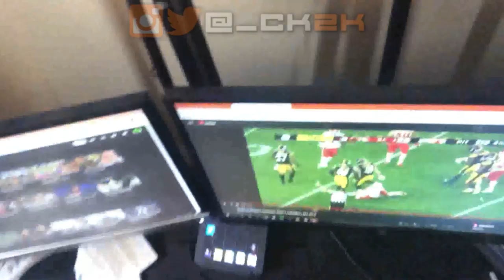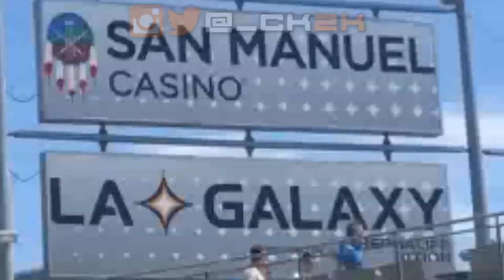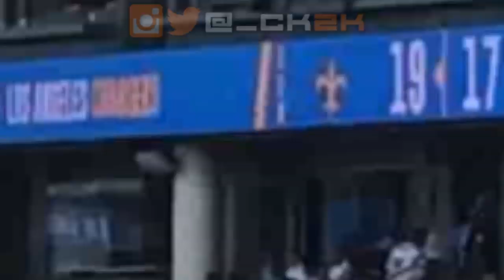THE NFL IS RUINING OUR FRIENDSHIP! | CK2K Vlog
Team USA had their last US scrimmage in Anaheim, CA and myself and Warr's World checked it out. Then later that weekend I went with Dizzy to catch my Saints take on his Chargers in the preseason for Friendship Bowl 3! The NFL is ruining our friendship!